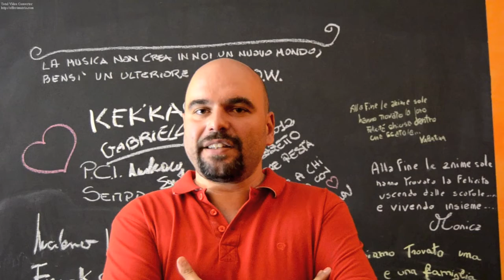RosetoSbanda - Intervista a Pierluigi Bevilacqua